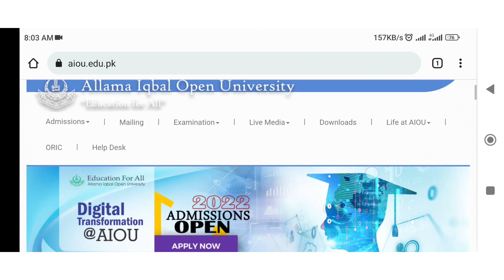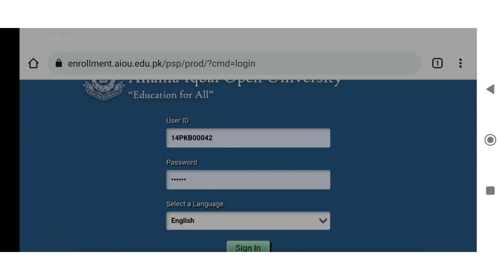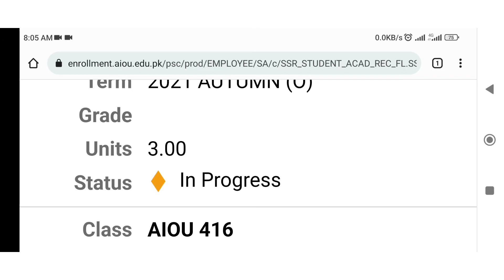how to check admission confirmation of spring 2022 in allama iqbal open university